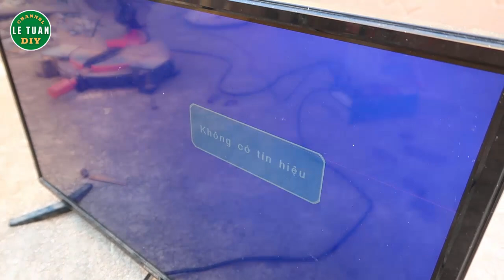How to make a simple inverter 12900w, 20 transistor d718, No IC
How to make a simple inverter
inverter 12v to 220v 12900w